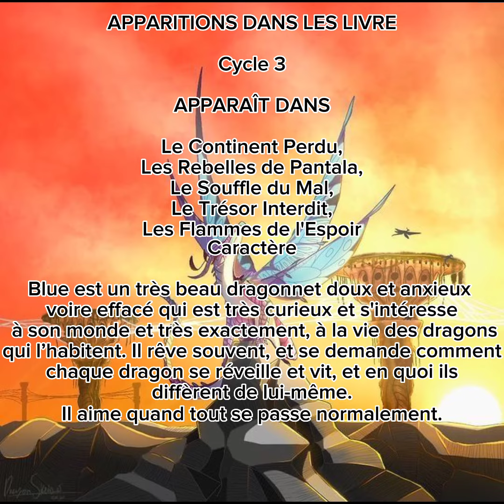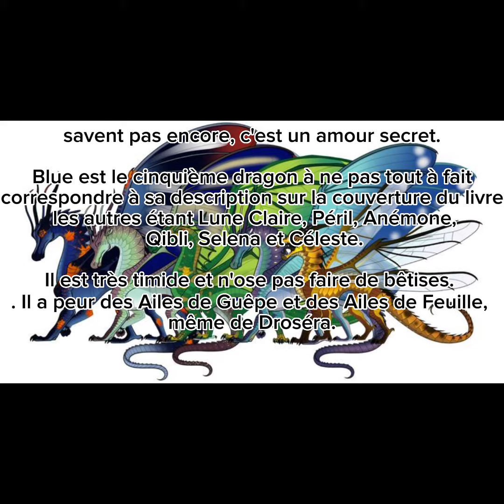Blue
Salut voici une nouvelle vidéo qui est sur Blue.

Bon viosonage !